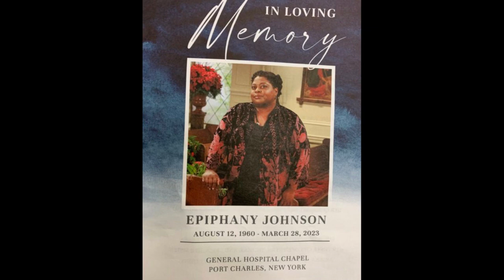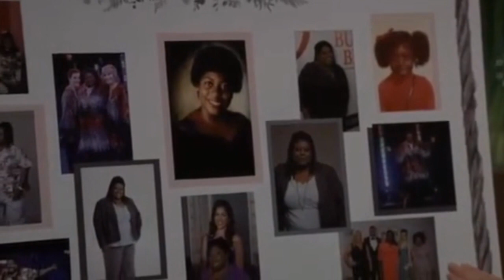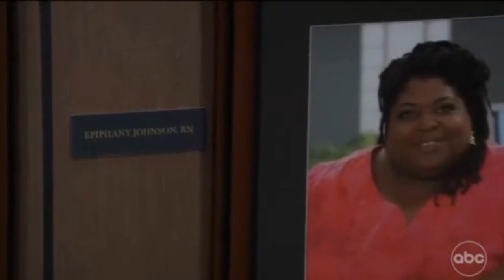REMEMBERING SONYA EDDY (EPIPHANY) | IT'S SO HARD TO SAY GOODBYE TO YESTERDAY BY BOYZ II MEN.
GENERAL HOSPITAL'S SONYA EDDY REMEMBERED.